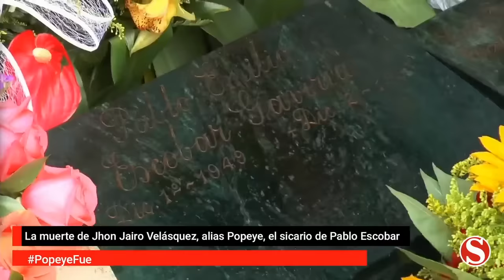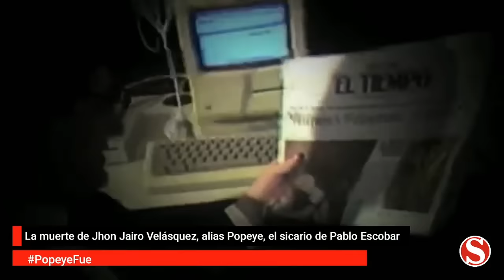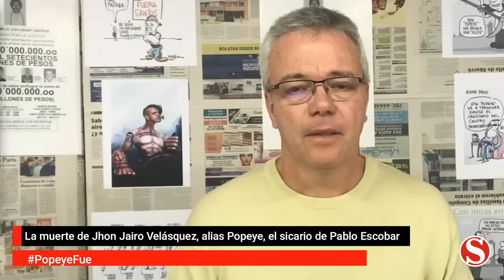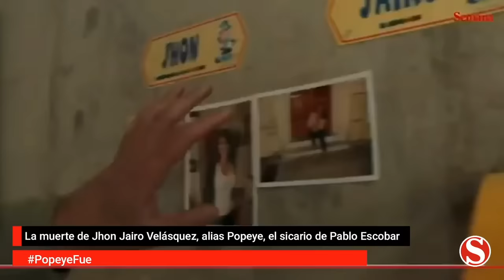La muerte de Jhon Jairo Velásquez, alias Popeye, el sicario de Pablo Escobar | Vicky en Semana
Jhon Jairo Velásquez, alias Popeye, el temido sicario al servicio de Pablo Escobar, falleció de cáncer de esófago. Sus asesinatos, secuestros y extorsiones, entre muchos otros delitos, los recuerda el país con dolor. Múltiples fueron los actos criminales que cometió al servicio del cartel de Medellín